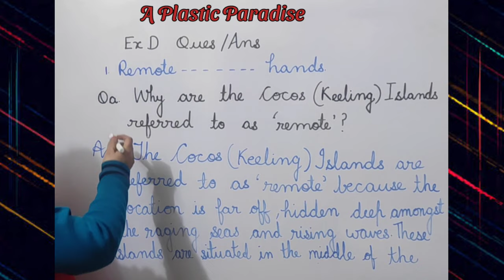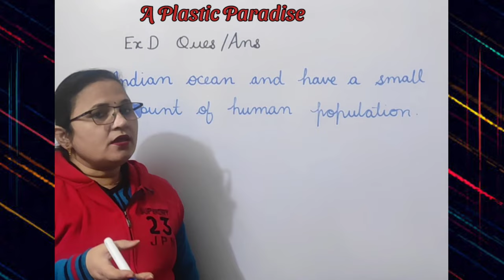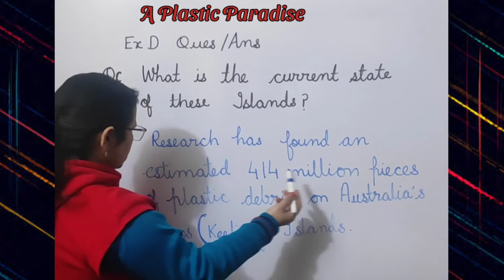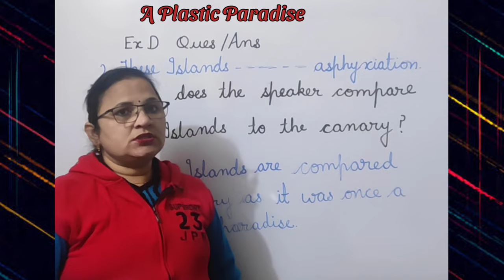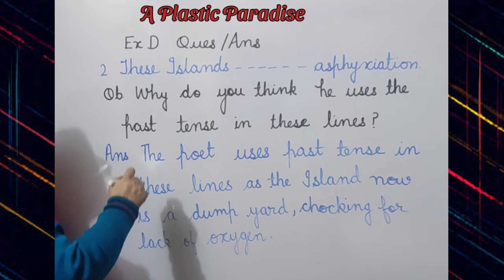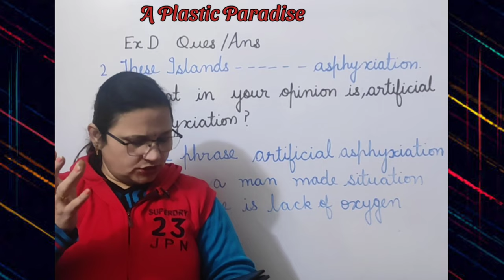A Plastic Paradise | Poem | Question Answers | Exercise D | Class 7 | New English Ferry